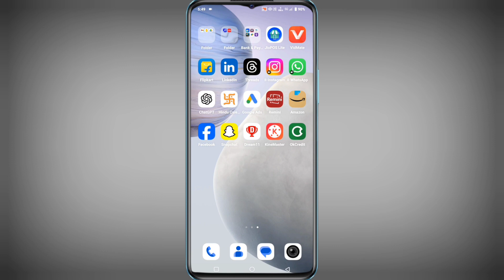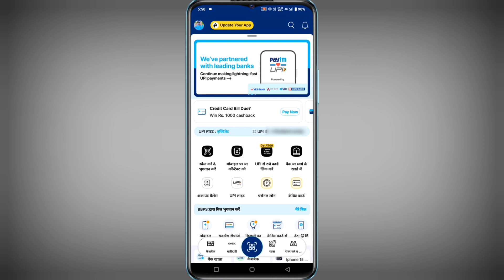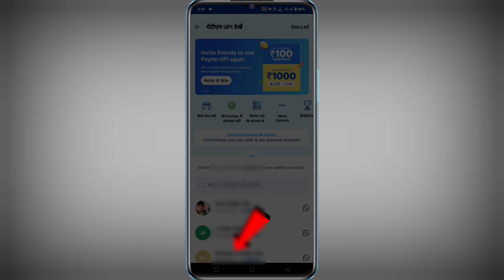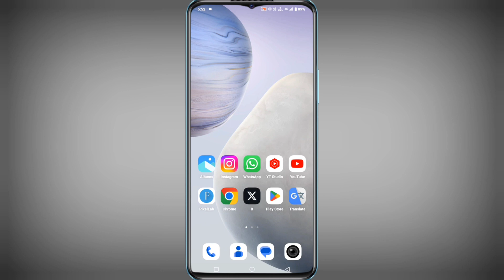Paytm se refer karke paise kaise kamaye 2024 | free paytm cash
paytm refer karke paise kaise kamaye
paytm paise kaise kamaye
paise kaise kamaye paytm se